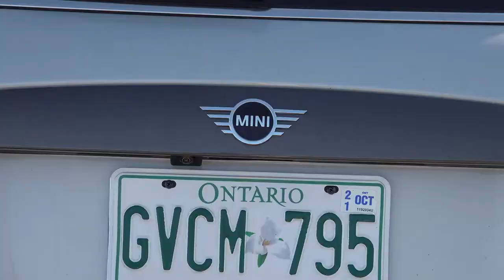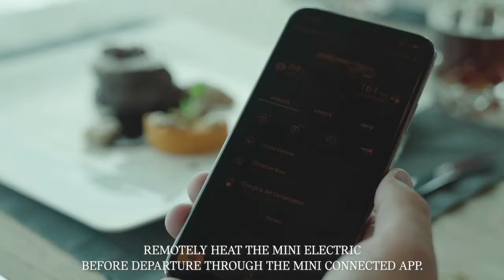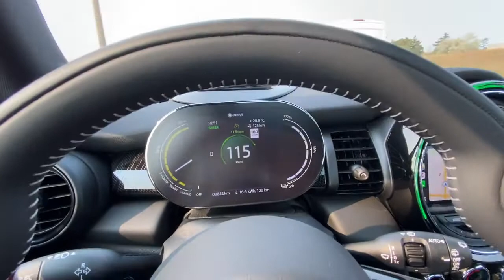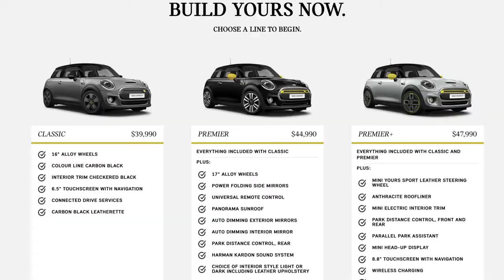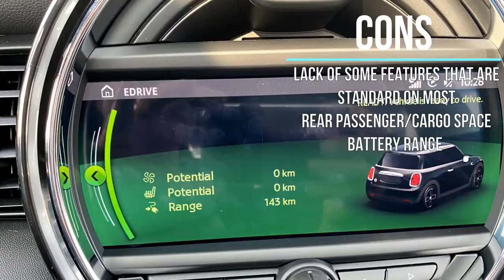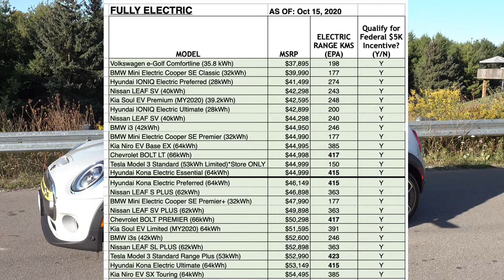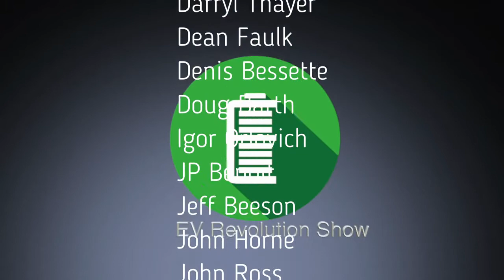BMW Mini Cooper SE Electric, is its range enough?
BMW’s mIni’s go into all electric landscape” Really - Where should BMW rank after Nissan and Mitsubishi?. BMW made the first electric mini back in 2009 -only 650 vehicles but that’s a 18 months before the LEAF was first launched.

Great overview from Ken, looks like a fun vehicle and great for commuting or as a secund car, Personally, I wish they continued development of the i3 platform, with improved range and charging and some tweaks to the styling, it could be a great option for many if it was competitively priced.
Come on  for a fun time with this funky and zippy all-electric Mini!

Mini,Mini electric,Three door hatch,Cooper,Coopermini,CooperminiReading,Cars,SuperMini,Autos,Drive,Fun,Driving in